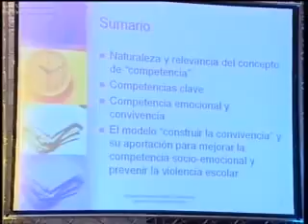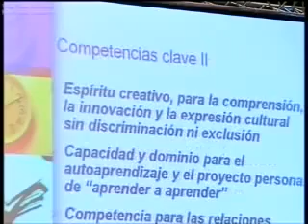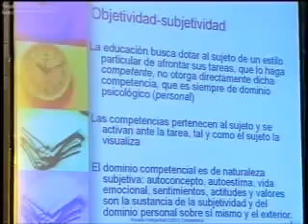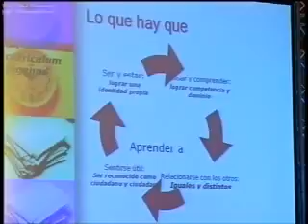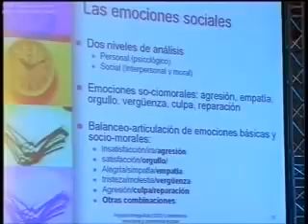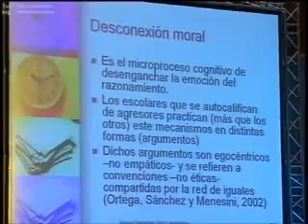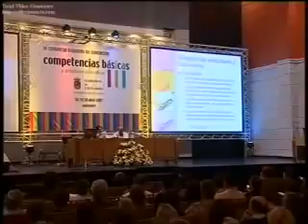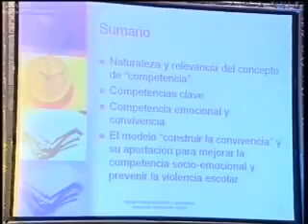Competencias emocionales y convivencia. Rosario Ortega Ruiz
Competencias emocionales y convivencia. Dª Rosario Ortega Ruiz, Catedrática de la Universidad de Sevilla. IV Congreso Regional de Educación de Cantabria. Competencias Básicas. IV Congreso.

Seminario: ¿Cómo promover una convivencia escolar sin violencia? Diagnóstico y políticas desde el Estado, la sociedad y la escuela. Organizado en forma conjunta por la Comisión Nacional.